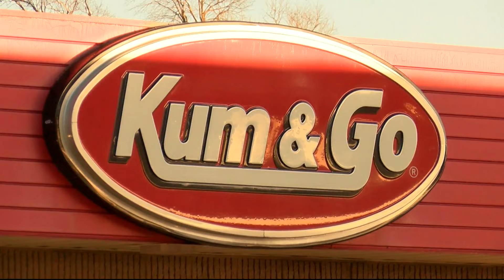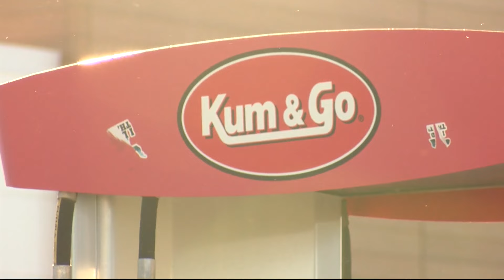Maverik says no more Kum & Go in 2025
After acquiring the Iowa-based chain Kum & Go, Maverik has chosen to phase out the brand in 2025.